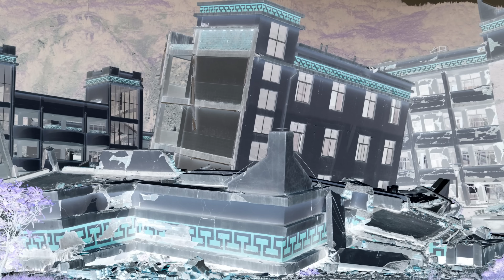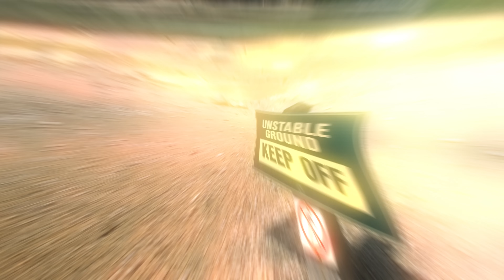🌍 ABC Disasters - Learn 26 Natural Phenomena from A to Z 🌪🔥 Fun & Educational for Kids! 🎶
🌟 Welcome to Gon Gon Edu! 🌟

In this exciting video, we’ll explore 26 amazing natural phenomena from Avalanche to Zombie Storm - each one matched with fun, rhythmic rhymes to help children learn English while discovering the wonders (and surprises!) of our planet. 🌏✨

The song "ABC Disasters - A to Z" playfully introduces children to 26 natural (and one imaginary) phenomena - from Avalanche to a fun Zombie Storm - each starting with a different letter of the alphabet.

Every verse has:

A short, rhythmic description of what the phenomenon looks and feels like

Safety tips or interesting facts in simple language

A tone that is fun, non-scary, and easy to remember

It covers a wide range of earth events:
🌨 Snowy events (Avalanche, Blizzard, Ice Storm, Nor’easter)
🌪 Wind storms (Cyclone, Gale, Tornado, Katabatic Wind)
🌊 Water events (Flood, Monsoon, Storm Surge)
🌋 Volcanic & geological events (Earthquake, Landslide, Pyroclastic Flow, Volcanic Eruption)
🔥 Fire events (Wildfire)
🌫 Dust & unusual phenomena (Yellow Dust Storm, Xenon Gas Leak)
👻 A silly ending with Zombie Storm for humor

Overall, it’s a fun educational song that teaches kids English vocabulary while making them curious about the science of natural disasters.

🎵 Outro:
From A to Z we’ve seen today,
What nature brings along the way.
Some are wild, some just surprise—
But stay alert, and you’ll be wise!
Sing it loud and tell a friend—
Disaster fun from start to end!

🎵 What’s inside?

✅ A to Z disasters explained in a playful, child-friendly way
✅ Colorful animations & engaging sounds to keep kids entertained
✅ Perfect for learning new English words & nature knowledge
✅ Safe, fun, and educational content for curious young minds

💡 Great for parents, teachers, and kids who want to combine language learning with earth science facts in a way that’s easy to understand and remember.

🌈 Highlights include: Avalanche, Blizzard, Cyclone, Drought, Earthquake, Flood, Tornado, Volcano, Wildfire… and even a fun Zombie Storm ending! 👻

📌 Why kids love this video:

Catchy rhymes 🎶

Eye-catching visuals 🌟

Fun learning through play 🎯